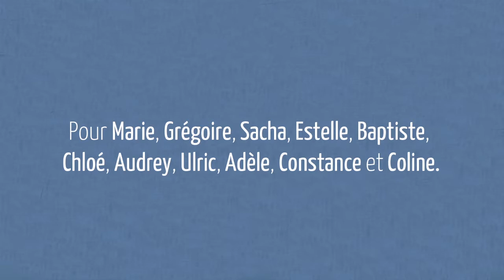La Gigue De L Eclopé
Film de fin d'études de l'Ecole Estienne de Elsa Nesme